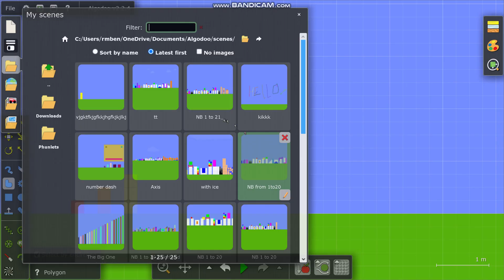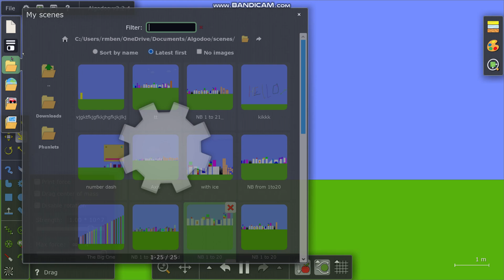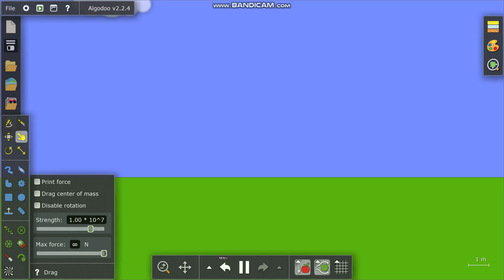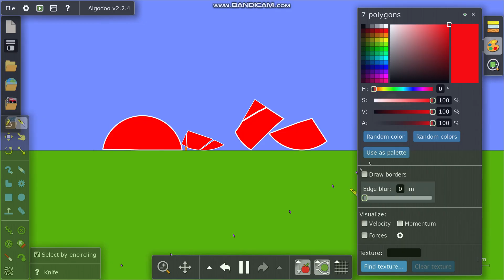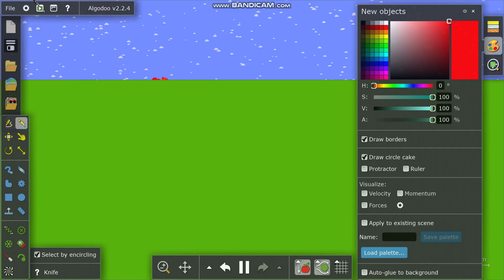The NumberBlocks Show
Lev.1 The Circle-end